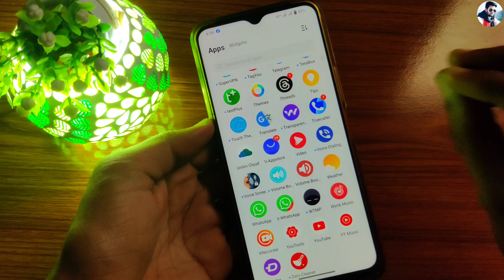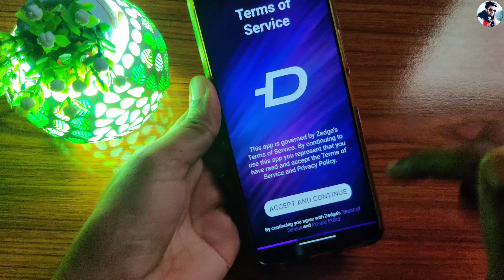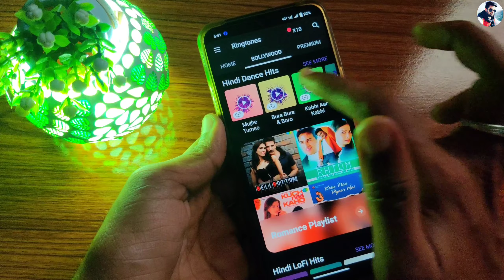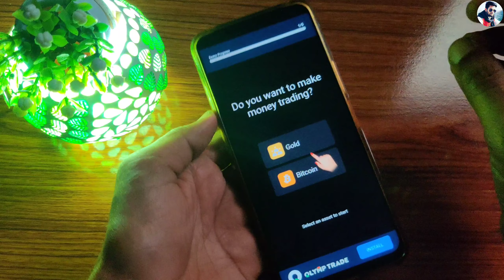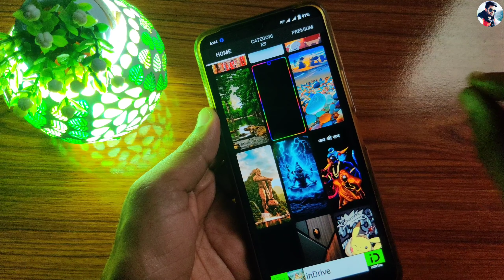Mobile me ringtone kaise set kare song | Youtube video ka ringtone kaise set kare🔥 ringtone set 2024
Dosto is video mein aapko bataya hai ki aap kis tarah se apni manpasand ki ringtone apne mobile mein set kar sakte hain chahe vah kisi bhi type ki kisi bhi category ki ringtone ho aap bahut hi aasani se set kar sakte hain.